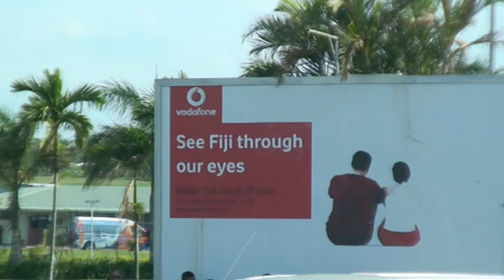FIJI TRIP 2009